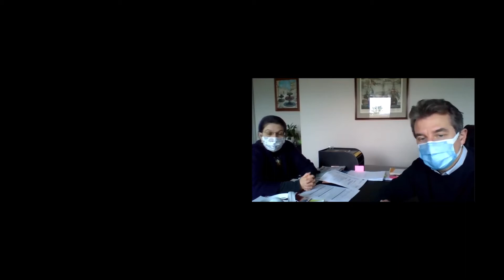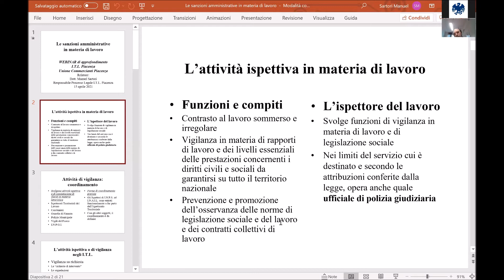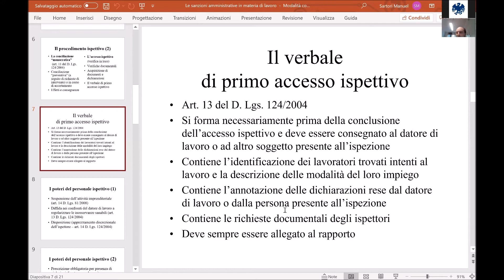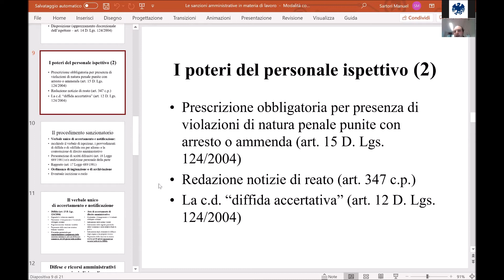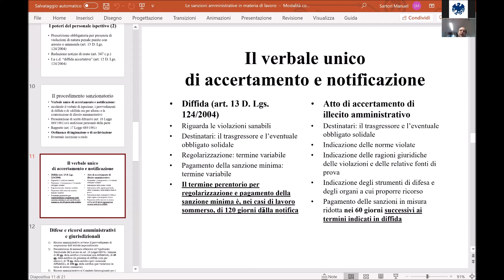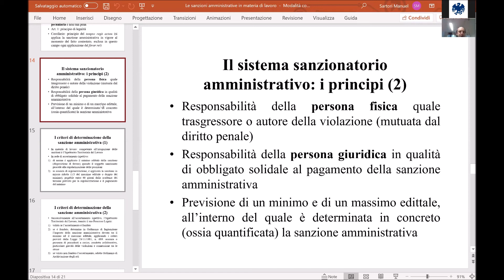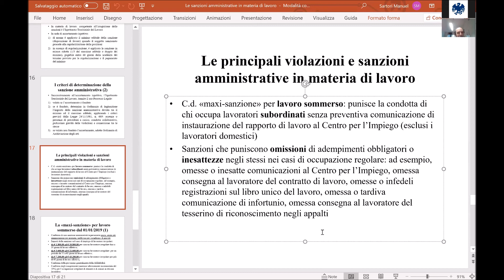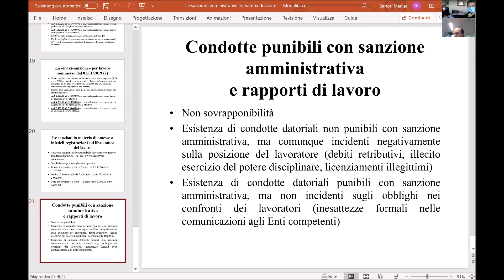LE PRINCIPALI VIOLAZIONIAMMINISTRATIVE E LE RELATIVE SANZIONI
"Dipendenti e come gestirli" è un ciclo di 3 webinar per offrire un quadro più chiaro a tutti gli imprenditori sulla gestione dei propri dipendenti.